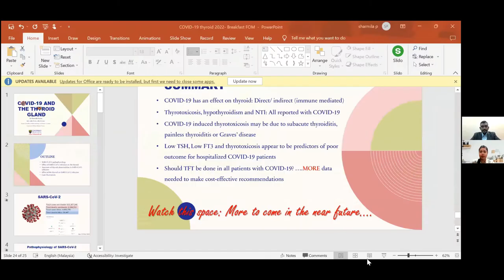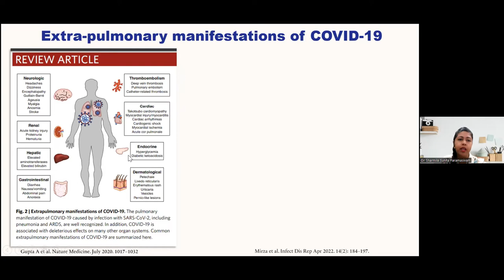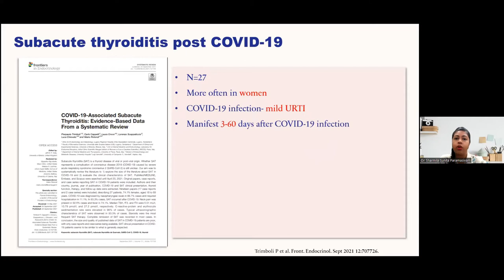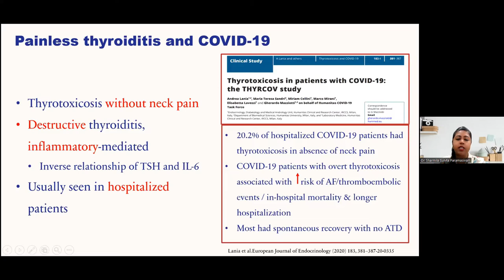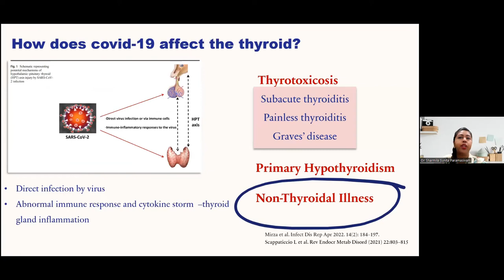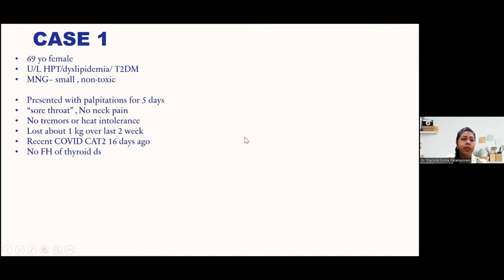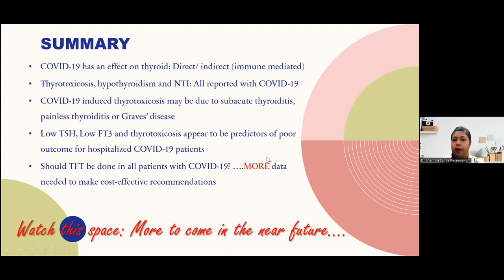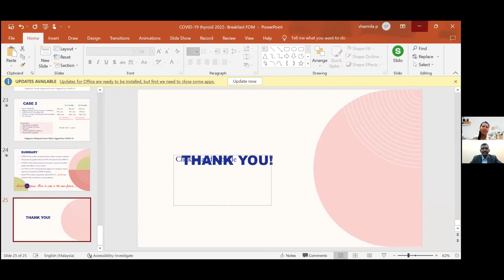COVID-19 and the Thyroid Gland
Episode 37: COVID-19 and the Thyroid Gland

Synopsis:
This webinar will highlight the spectrum of thyroid abnormalities post COVID-19 infection and discuss about detection and management of these conditions.

Speaker: Dr Sharmila Sunita Paramasivam (Department of Medicine, Universiti Malaya)
Moderator: Associate Prof. Dr. Jeyakantha Ratnasingam (Department of Medicine, Universiti Malaya)

Breakfast@UMHealth Producer & Director:
Dr. Shams Amir
Head,
Visibility, Information and Communications Unit,